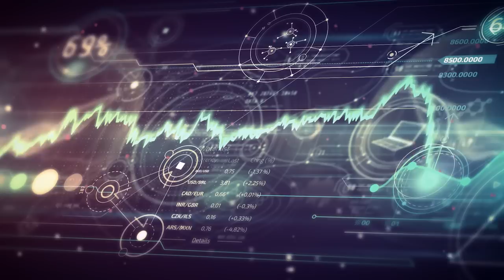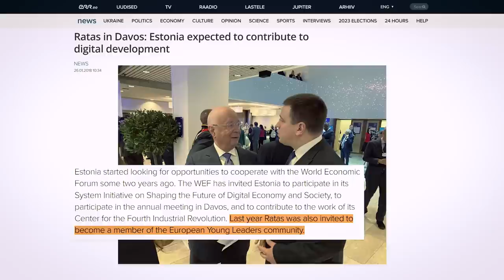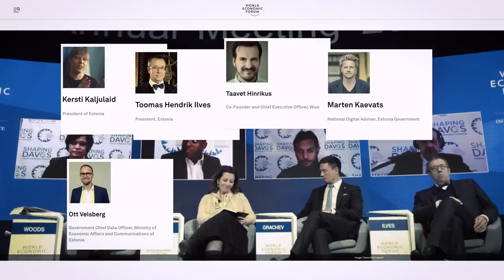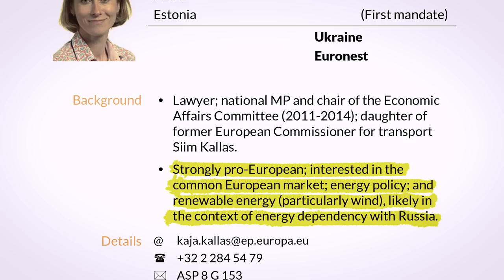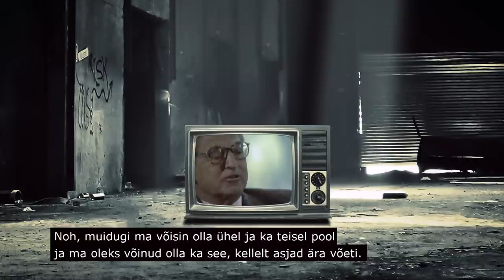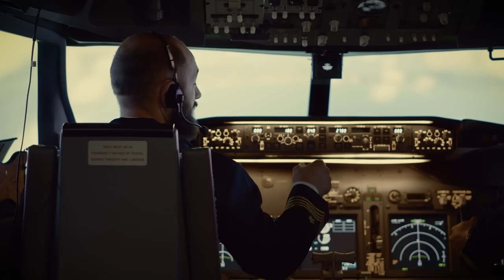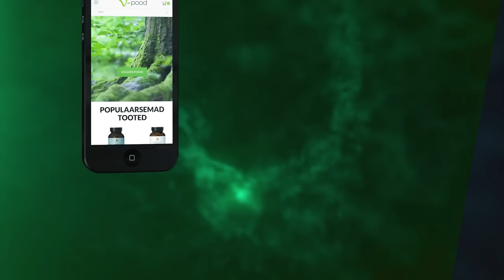Eesti riigi kaaperdajad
Järjest rohkem inimesi hakkab mõistma, kuhu poole meie kõigi tuleviku suunatakse ja kes maailmas varjatult niite tõmbavad. Kuid kuidas seda tegevuskava erinevates riikides täpsemalt ellu viiakse ja kes on Eestis need inimesed, kellel on seos globalistlike organisatsioonidega, mille juhid uut maailmakorda luua soovivad?